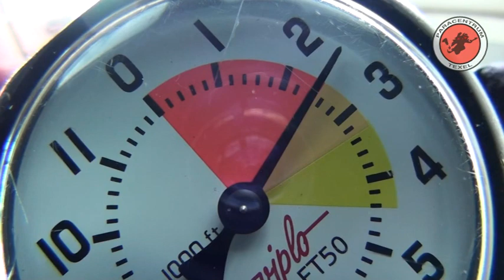Parachute sprong Dennis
Springen Texel